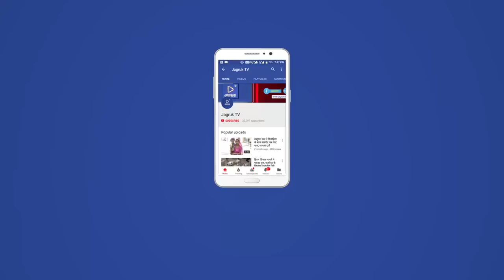JAGRUK TV : जयपुर : राजस्थान के रण में तीसरे मार्चे ने बड़े दलों की उड़ाई निंद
जयपुर। राजस्थान में होने वाले विधानसभा चुनाव को लेकर इन दिनों सूबे में सियासी पारा लगतार ऊपर की ओर उठता जा रहा है और सियासी दांव-पैच का दौर जारी है। इस कड़ी में जहां सत्तारूढ़ भाजपा अपनी सत्ता बरकरार रखने में जुटी है, वहीं विपक्षी दल कांग्रेस सत्ता हासिल करने के लिए प्रयासरत है। इसी बीच खींवसर ने निर्दलीय विधायक हनुमान बेनीवाल ने आज जयपुर में आयोजित किसान हुंकार रैली में अपनी पार्टी का ऐलान किया है। बेनीवाल ने अपनी 'राष्ट्रीय लोकतांत्रिक पार्टी' का नाम जाहिर करते हुए भाजपा एवं कांग्रेस पर जमकर निशाने साधे। इस अवसर पर भारत वाहिनी के संस्थापक घनश्याम तिवाड़ी व किसान नेता चौधरी चरण सिंह के पोते जयंत चौधरी ने सभा में पहुंच कर बेनीवाल का सर्मथन किया।